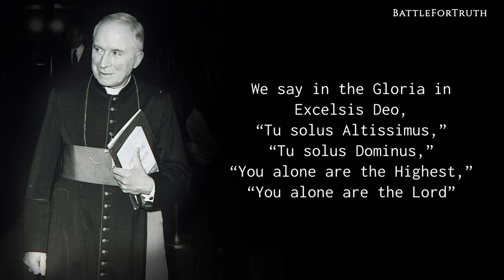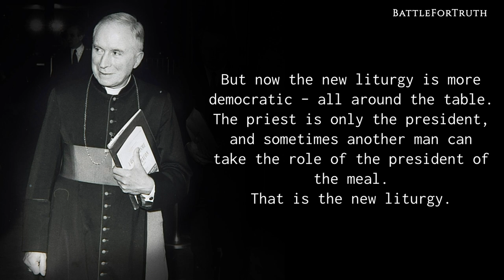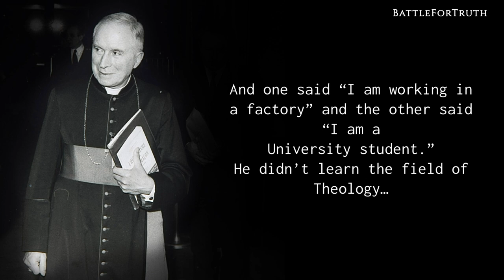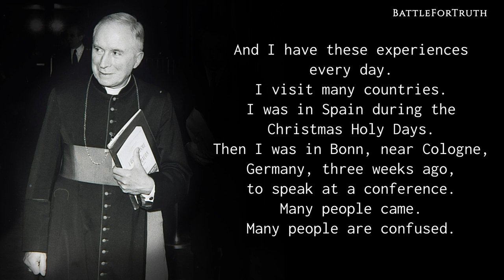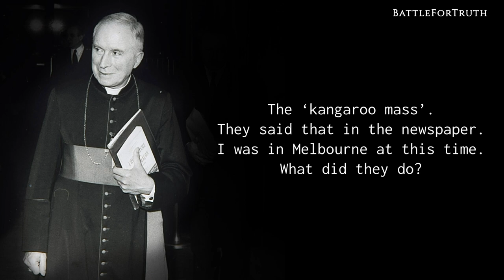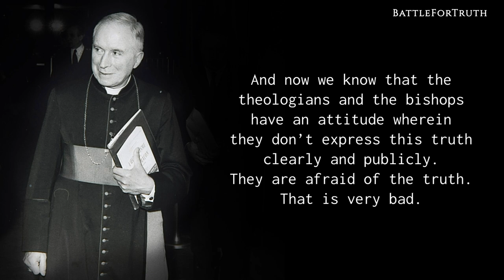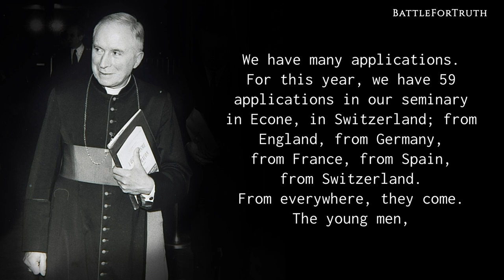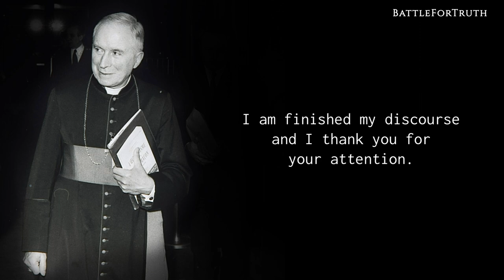Archbishop Lefebvre Lecture (English) - Minneapolis, USA, 1976 (Part 2)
An English lecture given by Archbishop Marcel Lefebvre at the Radisson South Hotel, Minneapolis, on Tuesday, May 12, 1976.

Audio enhancement + subtitles added.

God Bless Archbishop Lefebvre & the SSPX.